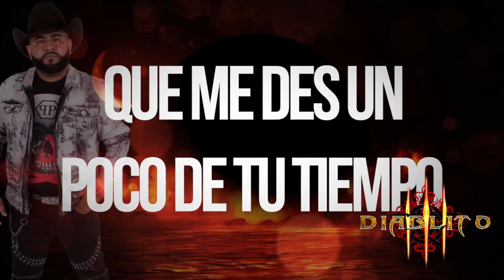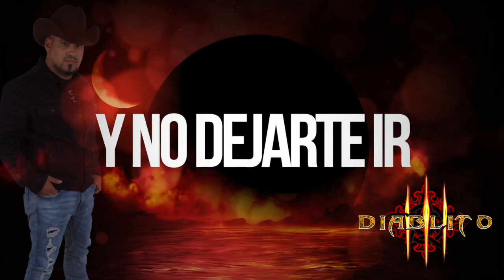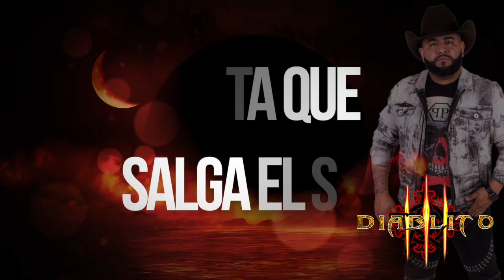Norteñas Con Sax Video Rolas Mix 2019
La Alianza Norteña - Simplemente Gracias (2019)
Conjunto Peña Blanca, Conjunto Nuevo Amanecer - Quiero (2019)
La Fiera de Ojinaga - Si Llegan A Enterarse (2019)
La Fe Norteña - Mensajes Perversos (2019)